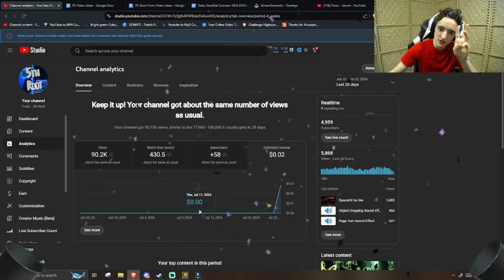WE ARE OFFICIALLY BACK.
Main videos and clips will stay on @purelsecret but this channel will be used for secondary purposes.

This is a certified YouTube video published by PureL - 5th Root.